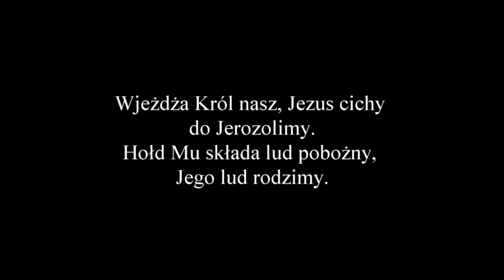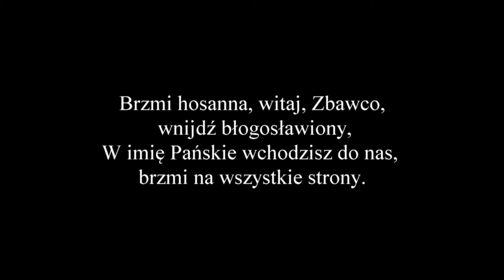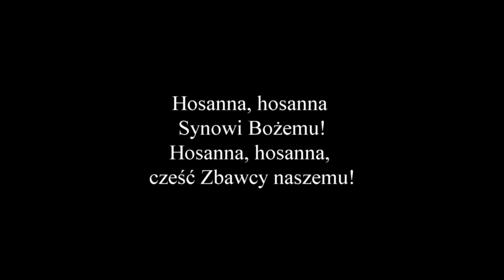Wjeżdża Król Nasz Jezus Cichy ( Niedziela Palmowa)